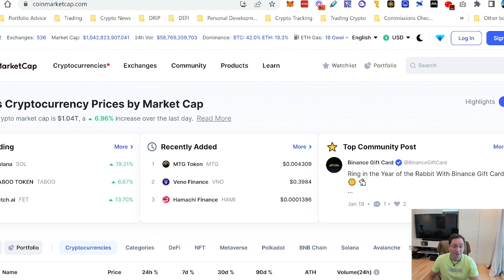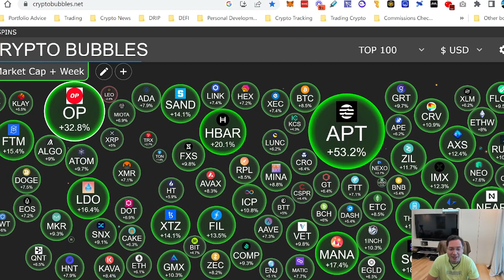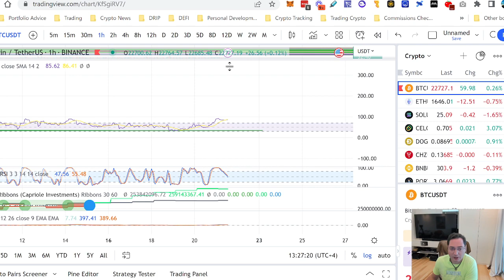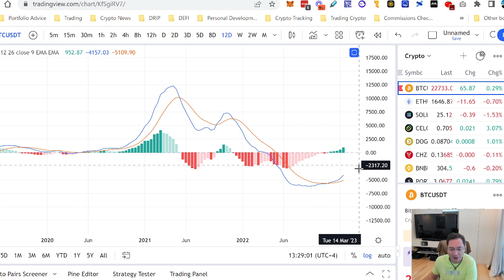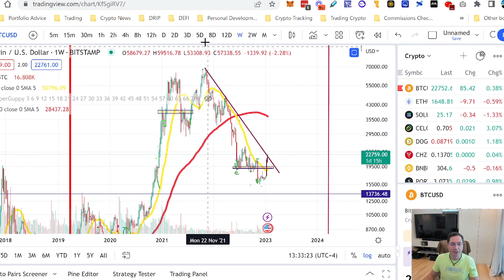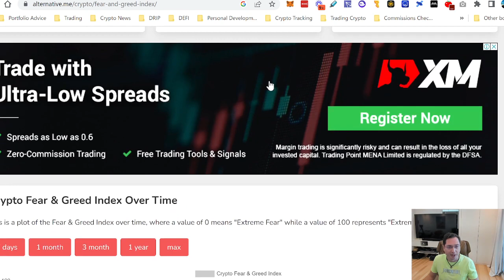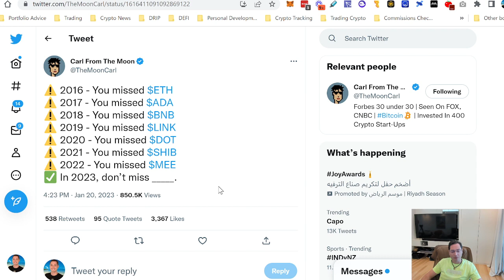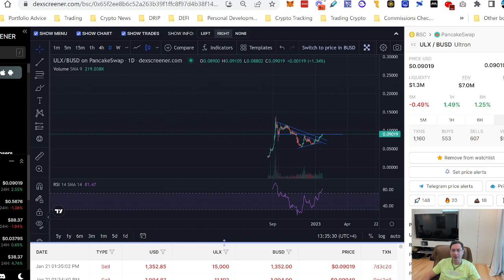CRYPTO PUMPING ABOVE $1T!! BITCOIN BROKE $22,700!! WHAT’S NEXT?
In this video I am sharing that Bitcoin broke the $22700 level and is very close to breaking 2 years trendline resistance! Crypto is pumping hard today! What is next for crypto?

Discover How Can Get 5 Years Of Daily Passive Staking Rewards With Ultron Layer 1 Blockchain Innovative Staking Hub NFTs

Facebook (All rest are fake)
Instagram:  @vitaliydubinin (all rest are fake)
Telegram: @vitaliydubinin (all rest are fake) ​